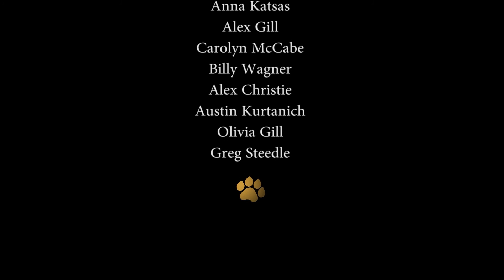NA Today | January 21, 2016